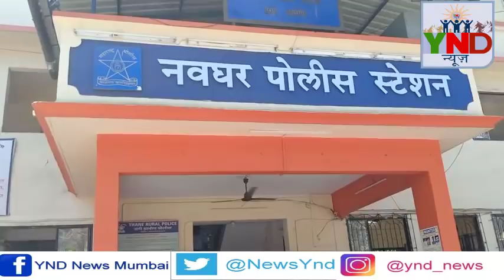जादुगर अब्दुल जेब से पैसे निकाल लेता है।।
शातिर चोर लगा पोलिस के  हाथ।।डिलीवरी बॉय होते थे शिकार।।।

YND NEWS